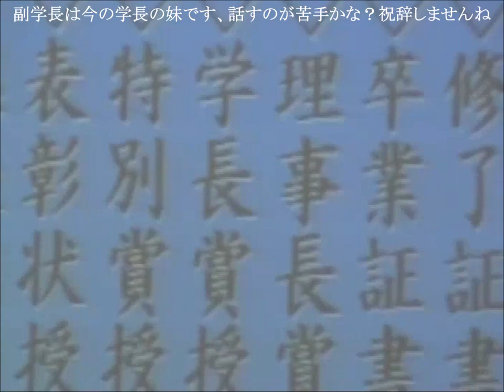下の娘（短大２）卒業式 副学長紹介 山野美容芸術短期大学－１６（津山雄次）140317